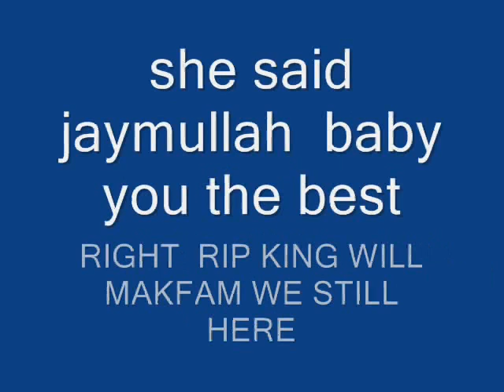jaymullah soon she hang wit me she goin 4 get about her ex